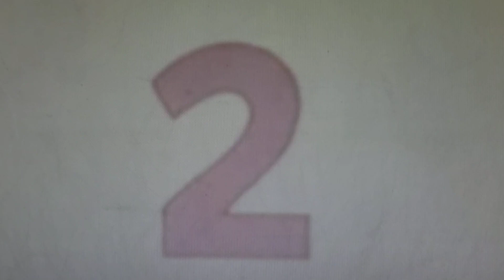Letter Of The Day Blooper 2